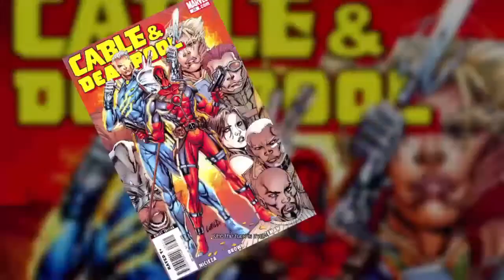Deadpool the video game: Cable arrives